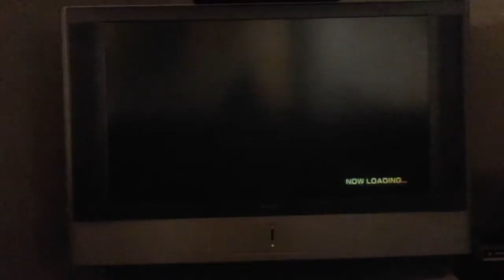Video game time with Joey: Sanic 06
Joey plays one of the worst modern games of all time, and is unsurprisingly frustrated.